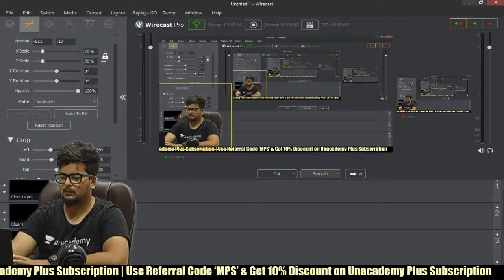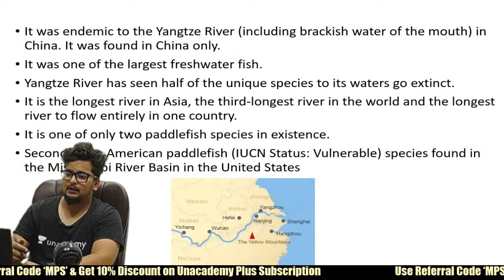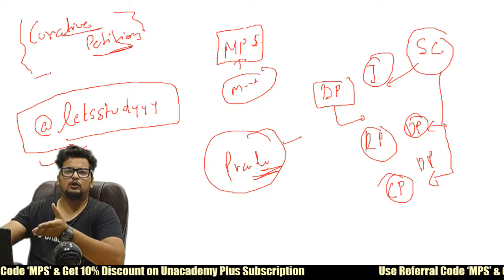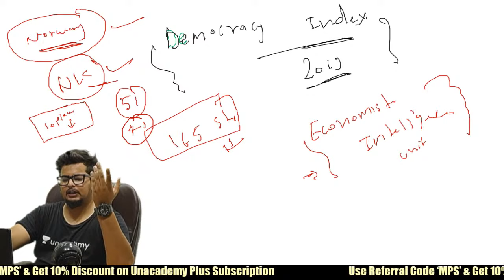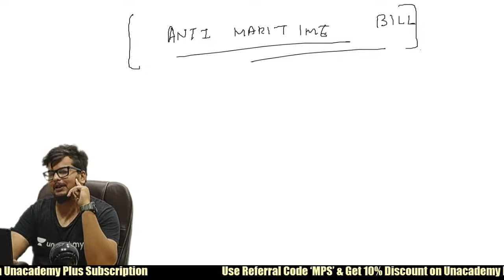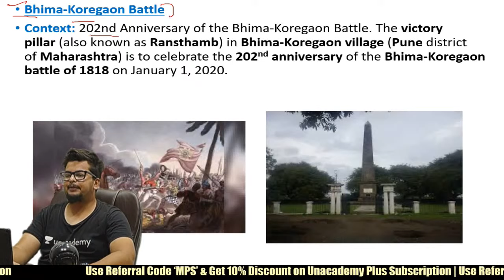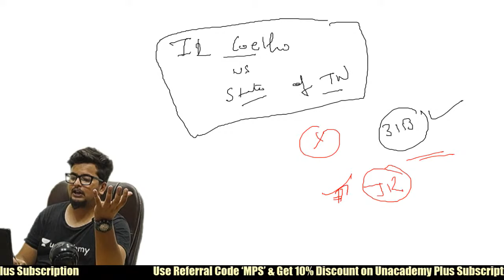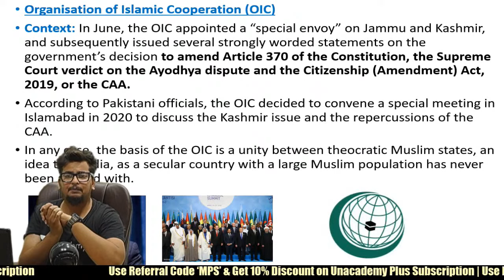Complete 1 Year Current Affairs | Marathon Session | UPSC CSE/IAS | Manvendra Pratap Singh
Complete 1 Year Current Affairs for UPSC CSE/IAS Prelims and Mains will be covered by Manvendra Pratap Singh in this 10 Hour Marathon on Current Affairs. Current Affairs is extrememly crucial from the UPSC's perspective. Students are requested to watch the entire session for better understanding.

Unacademy Plus Subscription Benefits:

1. Learn from your favorite teacher
2. Dedicated DOUBT sessions
3. One Subscription, Unlimited Access
4. Real-time interaction with Teachers
5. You can ask doubts in the live class
6. Limited students
7. Download the videos & watch offline